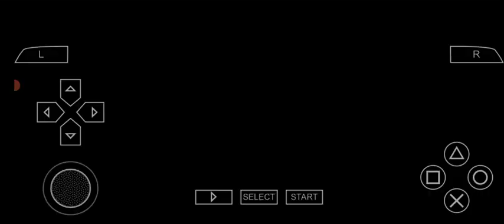Palmeiras x Mirassol - Arena Barueri - Paulistão 2024